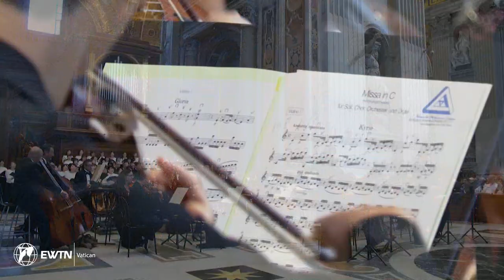"Kyrie" and "Gloria" | Mozart's "Coronation Mass" concert in St. Peter's Basilica (Pt. 1)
The “Sacred Music and Art” Foundation provides a series of concerts in which sacred music reminds the world of God's Greatness and Beauty.

Works by Mozart, Beethoven, Haydn and others from the Russian Orthodox tradition gave life to the 18th edition of the Festival and did so in the extraordinary setting of Rome’s Papal Basilicas.

It began with the Coronation Mass by Wolfgang Amadeus Mozart under the masterly direction of Tomomi Nishimoto in St. Peter's Basilica.